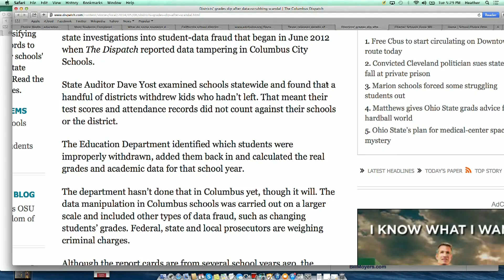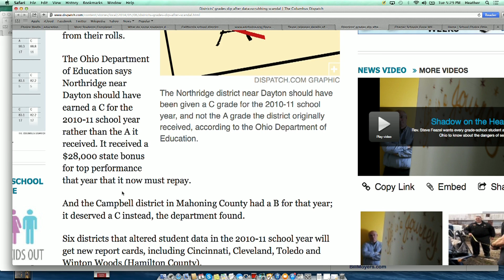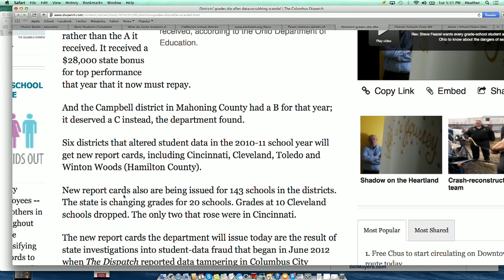Test Score Fraud in Ohio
This episode of Reform School features Jason Warner, Legislative and Policy Director at School Choice Ohio, joining the discussion.
This is just part of the May 6th Reform School Webcast. Click here for more: